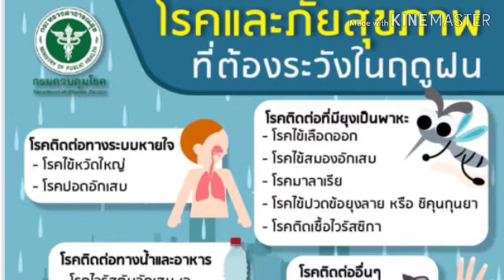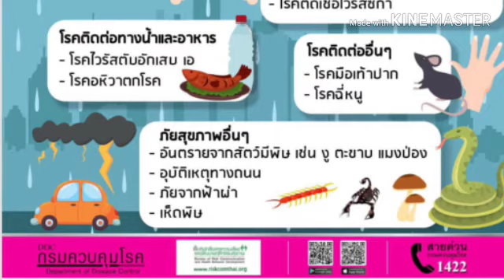โรคในหน้าฝน